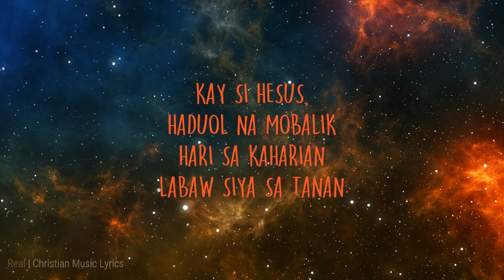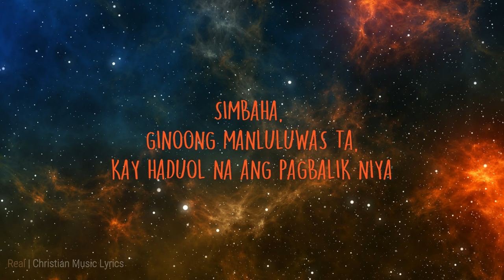Ibayaw Lyrics Video | Jerome Suson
Song: IBAYAW
Artist/Band: Jerome Suson

Verse:
Ibayaw, ipakpak ang imong kamot
Ilukso, isayaw ang imong tiil
Pagkanta, pagsinggit, pagmaya ug pagdayeg 2x

Pre-Chorus
Kay si Hesus (Kay si Hesus)
Haduol na mobalik
Hari sa kaharian
Labaw Siya sa tanan

Chorus:
Ibayaw ang imong mga kamot
Iluhod ang imong mga tuhod
Simbaha Ginoong manluluwas ta
Kay haduol na ang pagbalik Niya
Enjoy! God Bless and Stay Safe.

Any Christian Song Request?